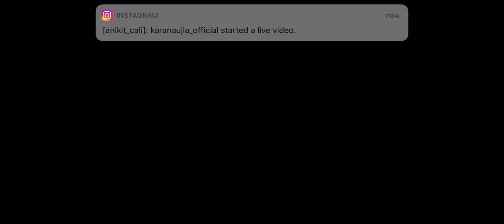DOCTOR New Song Sidhu Moose wala